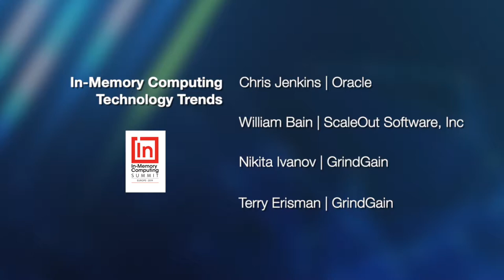IMCS London - In-Memory Computing Technology Trends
In-Memory Computing Technology Trends: A Vendor Panel Discussion.
-Chris Jenkins | Senior Director, In-Memory Technology at Oracle
-William Bain | CEO at ScaleOut Software, Inc.
-Nikita Ivanov | Founder & CTO at GridGain Systems
-Terry Erisman | VP of Marketing at GridGain